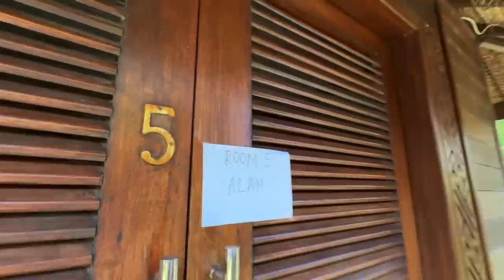【大豪遊】新婚旅行で豪華ヴィラを貸し切ったら楽しすぎました・・・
【過去の動画】

驚愕！日本の洋食に大感激！『私の知ってるオムライスとは全然違う』海外の反応